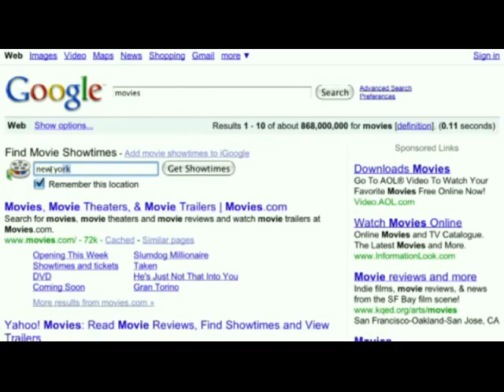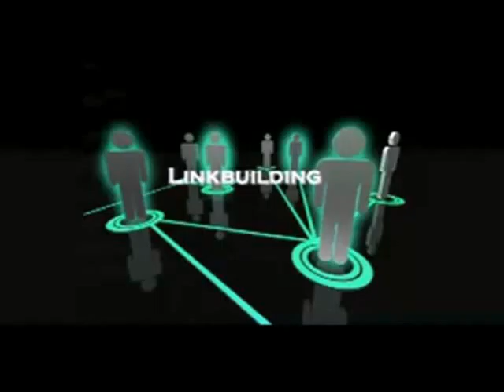Suchmaschinenoptimierung - Google 15 sec Movie Times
Die beste SEO-Optimierung mit Erfolgsgarantie: Garantierte Verdoppelung der Besucherzahlen in einem Monat.

Sie zahlen keine Fixkosten, nur bei Erfolg.

"Nichts kann eine Idee aufhalten, deren Zeit gekommen ist."
Victor Hugo

Corporate Information:
Unser Unternehmen profitiert durch persönliche und berufliche internationale Netzwerke und der jahrzehntelangen Erfahrung unserer Mitarbeiter. Wir bieten Ihnen mit unseren Dienstleistugen eine erhöhte Sichtbarkeit Ihres Unternehmens im Internet. Auch im mobilen Bereich sind wir in der Lage, Ihre Website, Ihre Produkte und Dienstleistungen optimal und zielgruppenorientiert zu positionieren. Und das zu unschlagbar günstigen Konditionen.

Setzen Sie sich mit uns in Verbindung, wir gehen auf Ihre individuellen Wünsche gerne ein!

"Der geniale Mensch ist der, der Augen hat für das, was ihm vor den Füßen liegt."
Johann Jakob Mohr (1824-86)